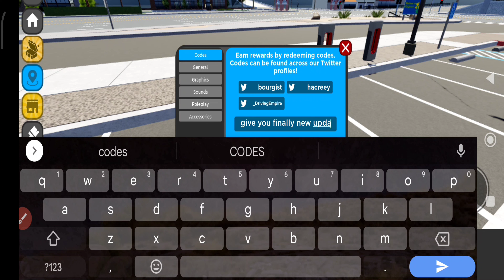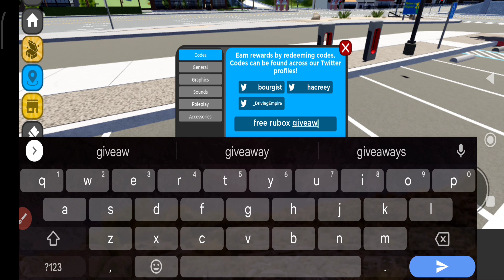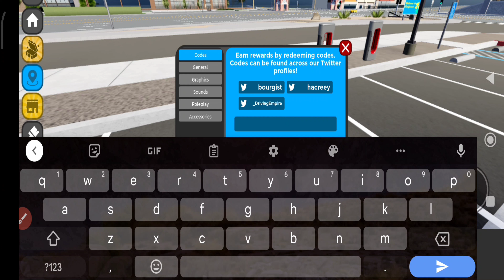🎁Hurry Up🎁 ALL WORKING CODES FOR DRIVING EMPIRE 2023 - ROBLOX DRIVING EMPIRE CODES 2023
list of all working codes for roblox driving empire in 2023 january! MAke sure you watch till the end and enjoy!

Related Suggestions :-)

1) driving empire codes
2) roblox driving empire codes
3) driving empire new codes work
4) driving empire all codes
5) driving empire February 2023
6) driving empire roblox codes 2023
7) codes for driving empire
8) redeem codes driving empire
9) codes driving empire

1st Step - After you spawn into the world, click the cog in the bottom left to enter settings.
2nd Step - The first window that will pop up has a text field for inputting codes to help gain an extra boost in-game.
3 - Copy and paste a code from the video, and hit the Enter key to immediately gain the advantage.